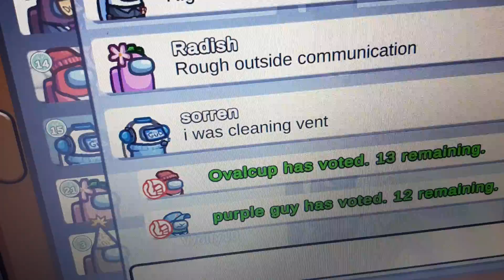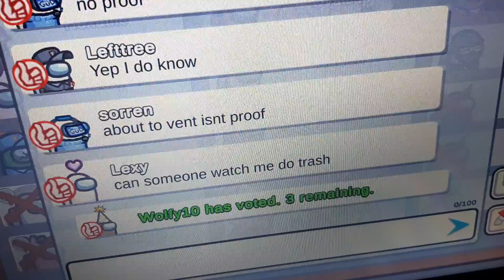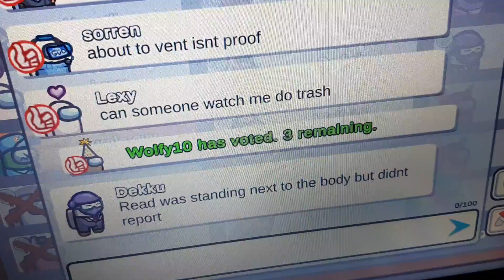among us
se more then among us on my computer